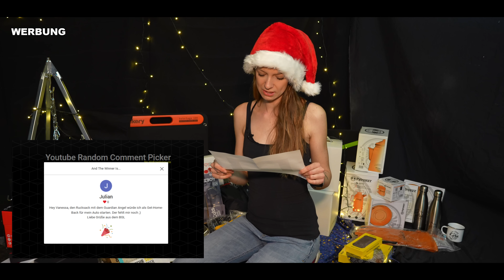🎄Mega Weihnachtsverlosung❄️Tag3️⃣⭐️Preise im Wert von 7500 🔥GIVEAWAY⭐️🌟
Im Adventskalender öffnen wir heute Türchen Nummer 3! 🎄
Was wird es wohl zu gewinnen geben?
Alles Liebe und eine schöne Weihnachtszeit,
eure Vanessa ❤️

Tausend Dank!💜
Hier kannst du mir hier eine kleine Spende zukommen lassen:

🎄Gewinne aus diesem Video🎄
🔹Wasserfilter von Suraro🔹
🔹Petromax Hobokocher 🔹

☑️Beliebte Ausrüstung aus meinen Videos☑️

Meine Smartwatch von Garmin:

⚠️Selbstverteidigung ⚠️

🔥​Piexon JPX JET Protector6 - 4 Schuss mit Laser

​🔥Piexon JPX JET Protector6 - 4 Schuss ohne Laser

🔥Ersatzmagazin scharf

🔥Ersatzmagazin Gürteltasche

⚠️Kochen & Nahrung

✅Camping Kühlschrank

✅Pfanne Gusseisen

✅Petromax Pfanne

✅Gaskocher Doppelplatte

✅Nrg 5 Notnahrung

⚠️Wasser, Aufbewarung & Hygiene

✅Wasserfilter groß

✅Wasserfass Zink

✅Wasserbeutel Folie

✅Trenntoilette klein

✅Wasserkanister mit Ausguss

⚠️Heizen& Licht

✅Petrolium für Ofen

✅Feuerhand Laterne Set

✅Solarlampen Innenraum

✅Solar Strahler

⚠️1. Hilfe

✅Betriebs erste Hilfe Set

✅Israeli Bandage

⚠️Strom

✅Power Oak

✅Solar Panele

✅Kleiner Power Oak mit Panel

✅Suaoki Hochleistungsakku

⚠️Sicherheit & Kommunikation

✅Sony Radio

✅Co2 Melder

⚠️Aufbewahrung

✅Fass zur Lagerung

✅Hartschalen Koffer

✅Aluboxen Set groß

⚠️Schlafen

✅Schweizer Armee Decke

✅High End Schlafsack Ultralight

✅ Günstiger Schlafsack Ultralight

🟡Beliebte Ausrüstung🟡

✅Säge Silky Bigboy

✅Robens Dreibein / Stuhl

✅Rucksack Wisport

✅Tops Fieldcraft Messer

✅Tops Messer

✅Fjällräven Rucksack N21

✅Dutch - Gußeisener Topf

✅Fjällräven Hose Herren

✅Fjällräven Hose orange

 ✅Klean Kanteen Edelstahlflasche

✅Fjällräven Hose

 ✅ Flexfire Hobokocher

✅Uco Kerzenlaterne

✅Gruezi Bag Schlafsack

✅Gruezi Bag Schlafsack

✅ Nordisk Lofoten Ultraleicht Zelt

 ✅Tarp Pencott Greenzone

✅Grüezi Schlafsack Nature

✅Hängematte Ticket to the moon

✅Kienholz Bündel